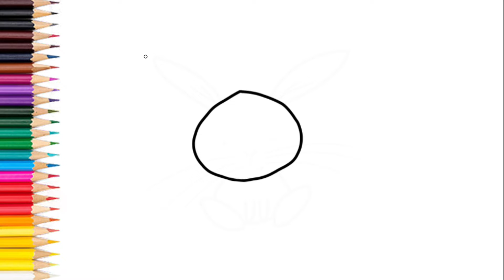how to draw rabbit easy | easy drawing of rabbit step by step for kids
I have made simple paintings for kids and it's a step-by-step guide to drawing easy cute animals, illustrations, and inanimate objects.